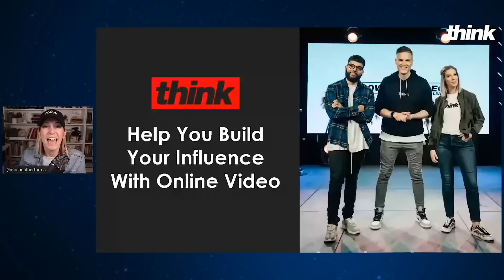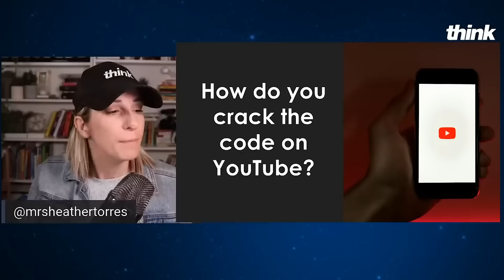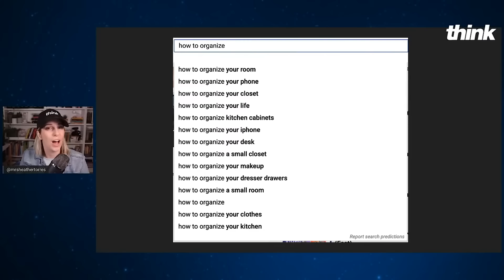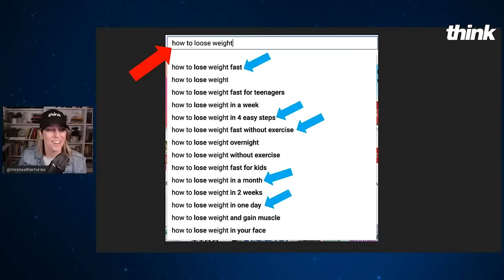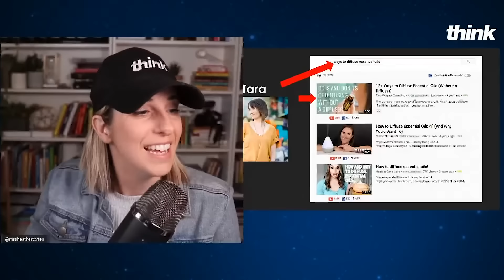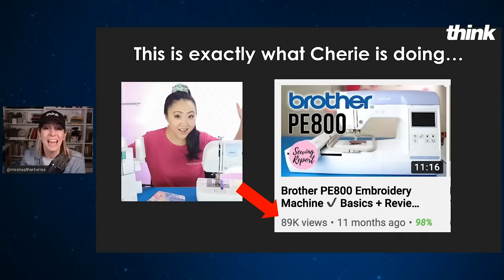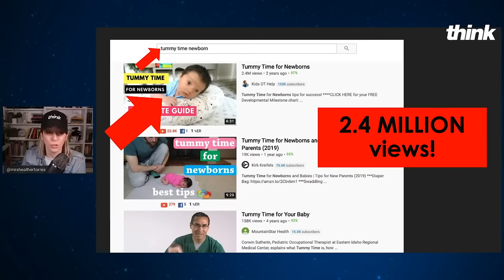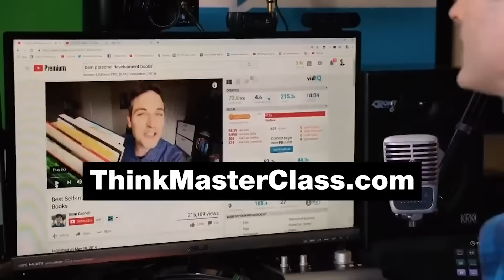If you have ZERO Subscribers, Do THIS First!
Heather breaks down the BEST Videos to make if you have ZERO Subscribers. 🔴 FREE WEB CLASS 📍 Learn the One YouTube Strategy I Use that Generates 57,346+ Views Per Day!

📒 Show Notes  📒

🔴 FREE WEB CLASS 📍 Learn the One YouTube Strategy I Use that Generates 57,346+ Views Per Day!

💡 VIDEO: How to Make $500 a Week with a Small YouTube Channel

About:
In this video Heather from Think Media breaks down video ideas for new YouTubers. These video ideas are great for new YouTube channels.